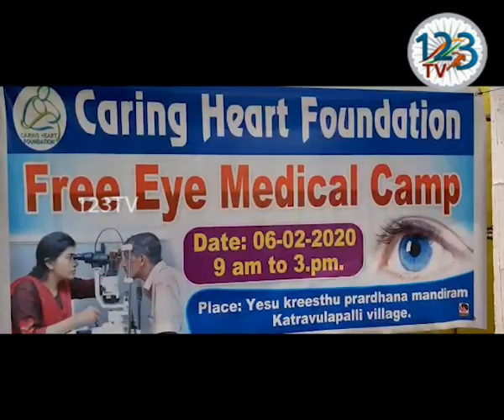తూర్పుగోదావరి జిల్లా జగ్గంపేటలో యేసు క్రీస్తు ప్రార్థన మందిరంలో ఉచిత కంటి వైద్య శిబిరం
తూర్పుగోదావరి జిల్లా జగ్గంపేట  మండలం కాట్రావులపల్లి గ్రామంలో  ఉన్న యేసు క్రీస్తు ప్రార్థన మందిరం లో కేరింగ్ హార్ట్ ఫౌండేషన్ డైరెక్టర్ పాస్టర్ డిడి ఆర్ విజయ్ కుమార్ ఆదర్వ్యంలో  ఉదయం 10 నుండి సాయంత్రం 4 గంటల వరకు ఉచిత కంటి వైద్య శిబిరం నిర్వహించారు. ఈ కార్యక్రమాన్ని గ్రామ వైసీపీ నాయకురాలు  గుణ్ణం సుబ్బలక్ష్మి ,టిడిపి నాయకుల కంటే రామారావు (బుల్లిఅబ్బు) ముఖ్య అతిథులుగా పాల్గొని శిబిరాన్ని ప్రారంభించారు. ఈ వైద్య శిబిరంలో  నిడదవోలుకు చెందిన ప్రముఖ కంటి వైద్య నిపుణులు డాక్టర్లు సిహెచ్ నాగరాజు, సిహెచ్ శ్రావణి సుమారు 200 మందికి కంటి వైద్య పరీక్షలు నిర్వహించారు. ఈ శిబిరంలో పలువురికి వైద్య పరీక్షల అనంతరం ఉచితంగా మందులు, కళ్ళజోళ్ళు పంపిణీ చేశారు.